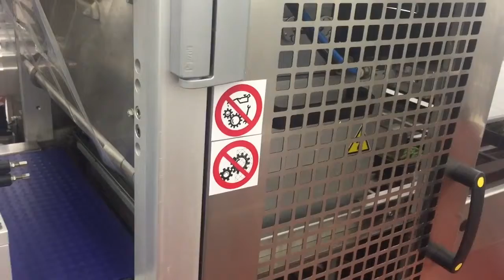Italian Pack Perseus Vac Vegetable